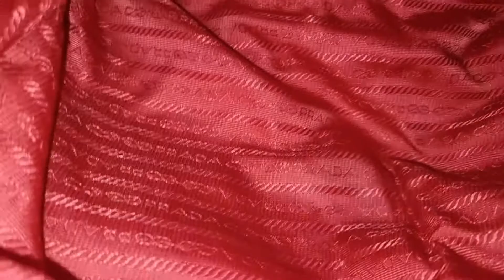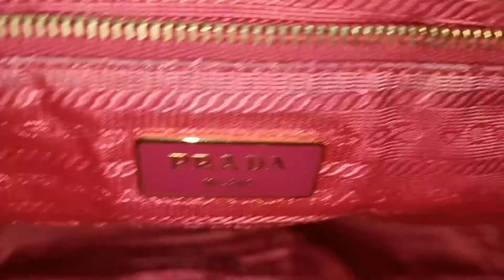Tas Prada Classic Nylon Backpack in Pink Aunthentic for Sale Tokopedia Indonesia